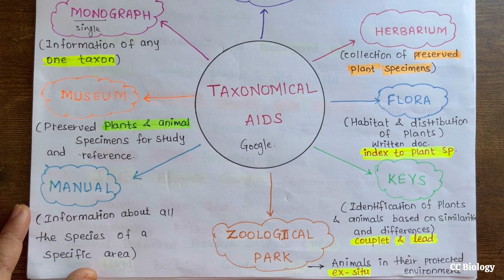The Living World Fast revision notes with all points covered from NCERT Biology class 11 for NEET.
Queries answered:
1.The Living World Class 11 NCERT
2. The living world full chapter explanation for fast revision for NEET
3. Quick revision notes for  Biology for NEET
4. How to write perfect revision notes for Biology
5. Defining and non defining properties of living world
6. The Living World Class 11 Notes CBSE Biology Chapter 1
7. Important Notes For NEET Biology - The Living World
8. Important Notes For NEET Biology - The Living World class 11
9. Notes of Ch 1 The Living World| Class 11th Biology
10. The Living World - CBSE Notes for Class 11 Biology
11. What is the living world class 11th summary?
12.What is the living world short summary?
13. What is the basic concept of the living world?
14. What are the examples of living world class 11?
15. What is the actual definition of word species?
16. Taxonomic Aids | Definition, Examples, Diagrams - Toppr
17.How many taxonomic aids are there?,
18. Why taxonomic aids are used?,
19. What are the 4 tools of taxonomy?
20. What is mean by taxonomic hierarchy?
21. How to make notes for quick revision of biology for NEET
22. Most effective notes for NEET biology
23. 11th Biology notes for NEET
24. Fast revision notes for neet class 11 biology the living world